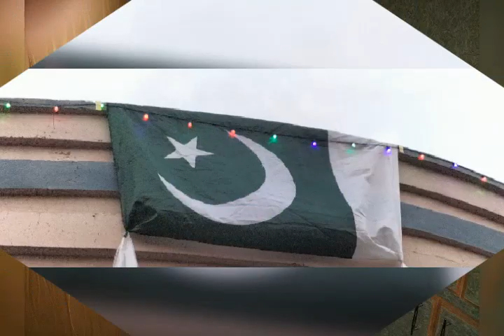pakistan zindabad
celebrating independence day